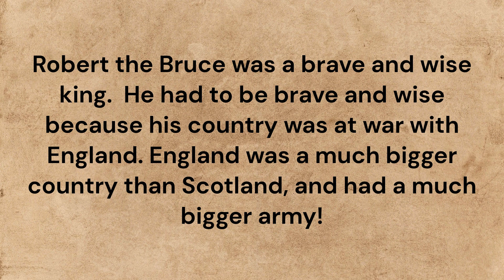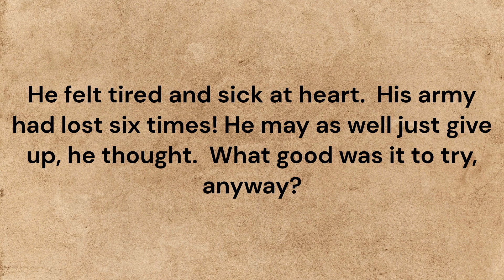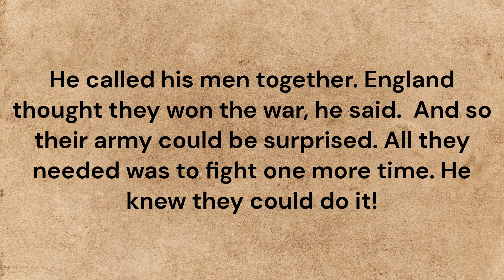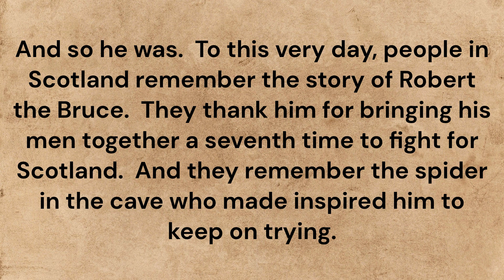Learn English Through Stories, A Spider and Robert The Bruce, English stories.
The tale of a spider and Robert the Bruce is a story of determination. Robert the Bruce, a Scottish king, found inspiration in a spider's persistence despite repeated failures. It motivated him to keep fighting for Scottish independence, leading to eventual victory.